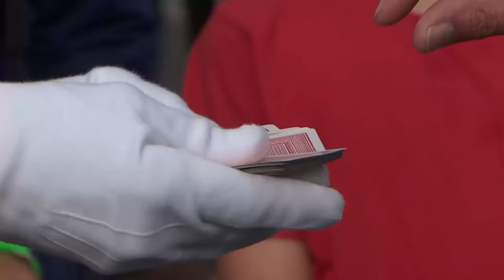Mimo Jacques HERLIN YOUTUBE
A l'impact classique du mime "mannequin automate", il ajoute le charme et l'attrait d'effets magiques tels que la corde hindoue, la pièce envolée, la carte retrouvée, … Créant ainsi le contact avec le public qui ne s'y trompe pas et apprécie d'être ainsi étonné et pris à partie.
Improvisateur hors pair, il se joue de toutes les situations, réagissant aux sollicitations  du public. Il ne laissera pas indifférent, proposant une animation déambulatoire créant des pôles d'attraction fixe temporaires ; une animation personnalisée et à la carte, en contact permanent avec le public.

Inauguration, salon, convention d'entreprise, cocktail, repas, réception, carnaval, foire exposition, spectacle, fête, festival, animation commerciales ... (Nombreuses références). Son fonctionnement est souple, il s'adapte et est à votre disposition pour intervenir là où vous le désirez et quand vous le voulez pour dynamiser et enrichir votre manifestation.

L'artiste : Il est comédien, de formation classique ; a travaillé le mime avec Renzo Fabris ( Piccolo Theatro ) et l'école du cirque Fratellini. Il pratique le spectacle de rue depuis 20 ans. C'est cette expérience qu'il met à profit avec son personnage d'automate  pour créer, en lien direct avec le public, des situations  insolites et spectaculaires où se côtoient humour, malice, farce et poésie.